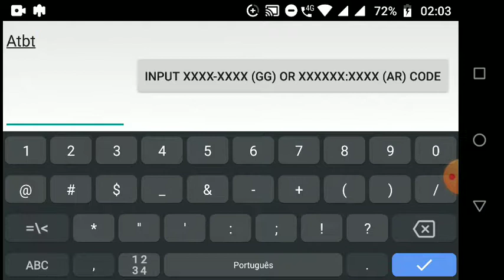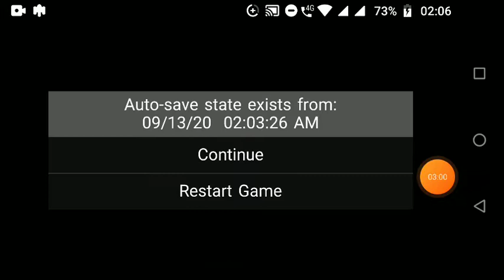Sonic 1 Tokyo Toy Show Remakes v0.4, v0.5, v0.6 & v0.6.1